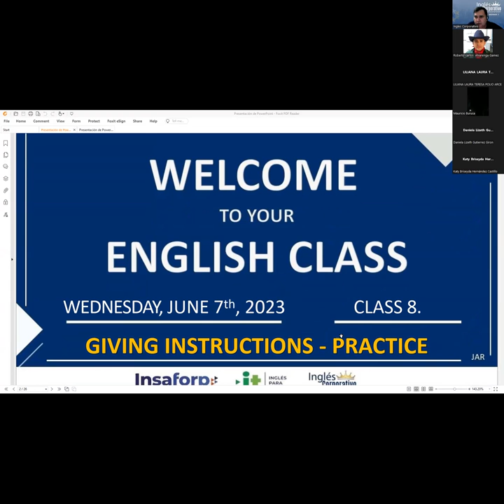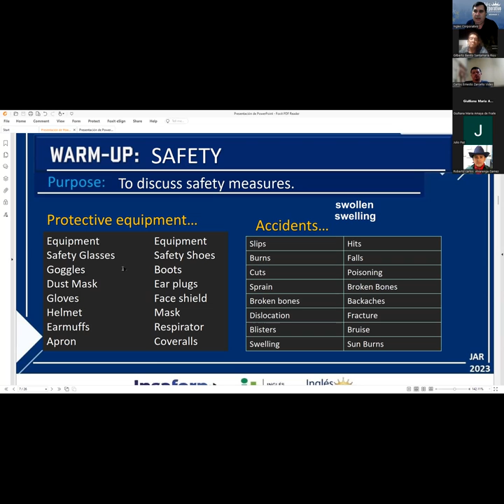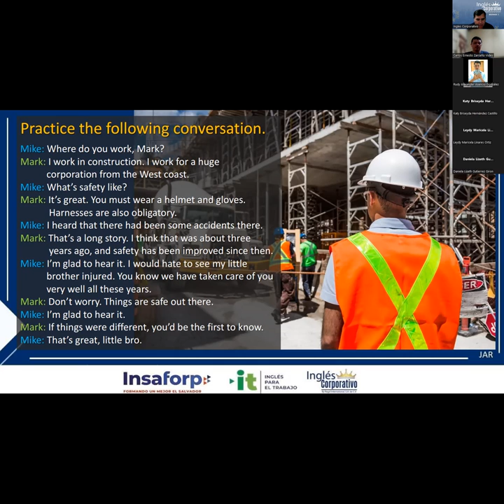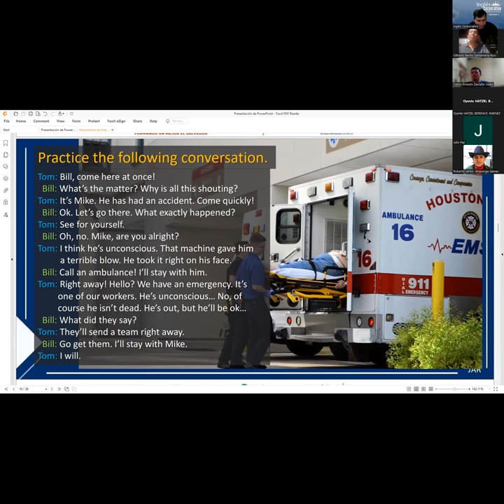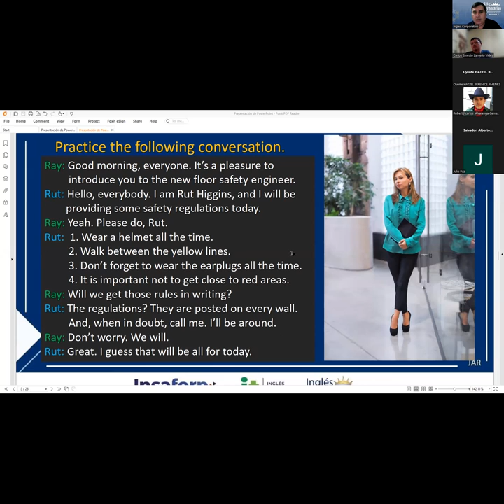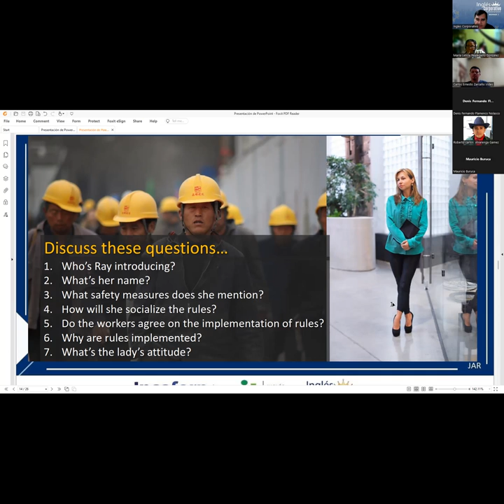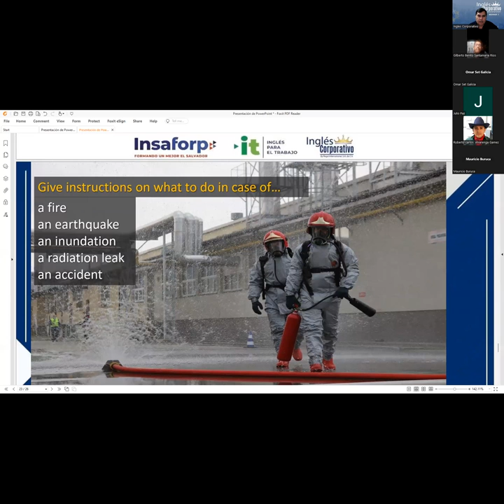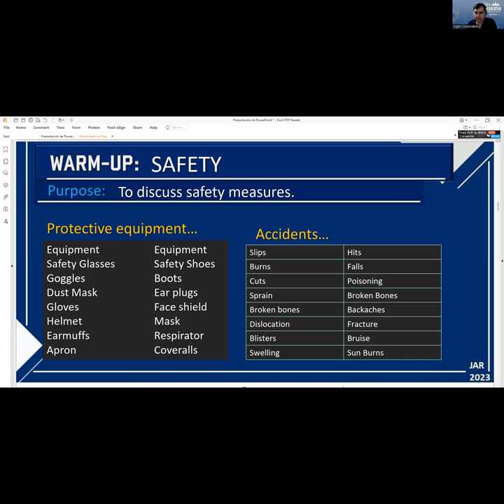Session 8 07-06-2023 29750-8048-0084/2023 RODRIGUEZ–How to use it's not allowed.